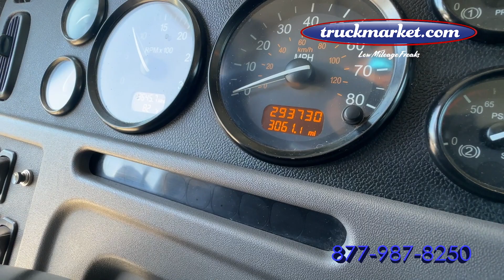2011 Peterbilt 388 Sleeper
Only 294k Original Miles ~ CAT C13 ~ 470 HP ~ 18 Speed ~ 46k Rears ~ Full Lockers ~ Full Double Frame ~ Wet Kit ~ Only One Owner ~ Financing Available with Your Good Credit ~ Unlimited Mile Warranty Available